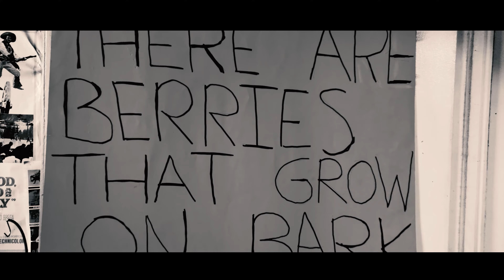JC Milo Smith- Strange Swagger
Swagger; a word of many strange connotations. Berries that grow on the bark of trees in Brazil, are examples of RARE STRANGE SWAGGER!

Lyrics : Strange Swagger.

THERE ARE BERRIES THAT GROW ON THE BARK OF TREES.
GO DEEP IN THE FOREST, OPEN YOUR EYES YOU'LL SEE.

Strange swagger took a trip to the moon.
Disappeared from our eyes. Disappeared from view.
Strange swagger isn't there anymore.
Like a star doesn't shine. Like a bird doesn't soar.

Strange swagger, may be dead or alive.
But it's missing its spirit. It's missing its mind.
Everybody says...

Strange swagger, is finished with rules.
Finished with following the fashion of F.U.
Strange swagger is changing his views,
changing his colors,
changing his mood!

Everybody says...

Life's magic is a flower that blooms.
Nobody's enemy.
Nobody's fool.

Strange swagger,
Where are the muse?

 Hey Strange Swagger.
Come back Strange Swagger.
Come back!
Strange swagger, where are the muse?

Come back.
Come back.

Credits:

Dan Baddiel as Viking Man.
Gloria as the building matriarch
R.I.P my darling.

Music and lyrics by JC MIloSmith.
Music performed by JC MiloSmith
Produced by JC MiloSmith.
Sound engineered by Nickoali Gomes ( Young Frankenstein)
Mixed by JC MiloSmith and Nickoali Gomes (Young Frankenstein)
Video directed by JC MiloSmith
Videography by Nickoali Gomes (Young Frankenstein)